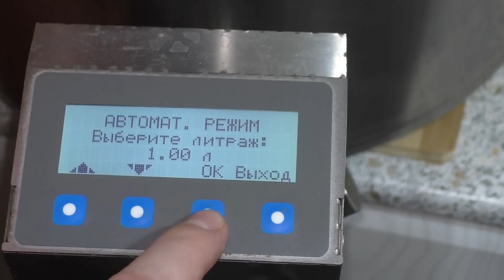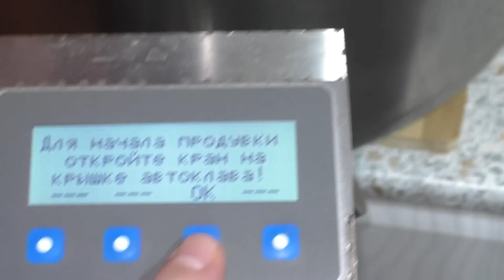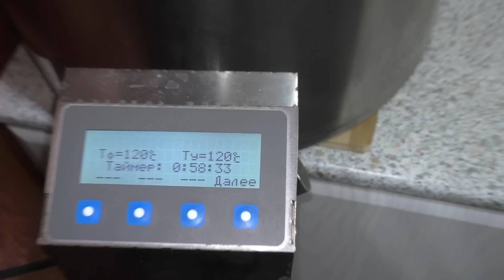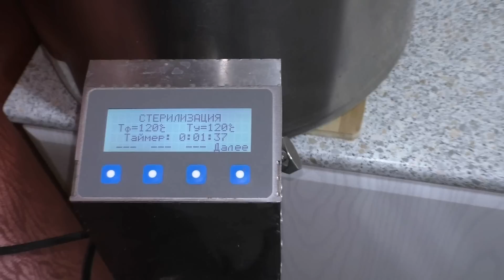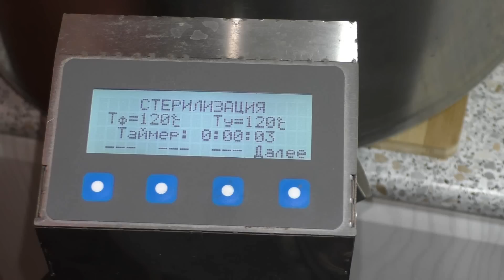НАЖОРИСТЫЙ БОРЩ со свининой в банках в автоклаве для длительного хранения.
Приготовил очень вкусный,густой,наваристый и нажористый борщ со свининой в автоклаве для длительного хранения. Такой борщ можно брать с собой на работу в качестве тормозка,на вахту,на рыбалку,на охоту,в поход да и просто дома когда нет времени готовить можно открыть баночку,разогреть борщ и смачно покушать добавив в него сметану и в прикуску с домашним салом! Всем приятного аппетита!

"Технология и оборудование мясо-консервного производства". Гусаковский З.П. Очкин В.А. Стерилизация паром проходит 25-75-30 где 25мин. нагрев,75мин. стерилизация,30мин. остывание при 120С. Если при 115С то 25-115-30. Это гостовская заводская технология для жестяных банок. Стеклобанка в 30 раз хуже пропускает тепло. Не важно готовый продукт в банке или сырой,стерилизация ведется по одним и тем же нормам дабы продукт мог долгое время хранится при плюсовых температурах и не произошло заражение палочкой Clostridium botulinum. Так что не выдумывайте ничего из головы,а делайте по технологии-Ботули́зм ошибок не прощает! Добра!

Буду благодарен любой помощи на новую видеокамеру для съёмок интересных видеороликов,старая камера увы вышла из строя и ремонту не подлежит,пока что снимаю ролики на телефон,но это очень не удобно 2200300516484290 Райффайзенбанк

21+ ПОМНИТЕ ВСЕГДА ДОРОГИЕ МОИ ДРУЗЬЯ,ЧТО ЗЛОУПОТРЕБЛЕНИЕ СПИРТОСОДЕРЖАЩИХ ЖИДКОСТЕЙ ВРЕДИТ ВАШЕМУ ЗДОРОВЬЮ! Пить надо в меру!